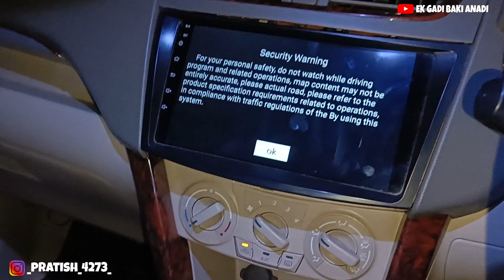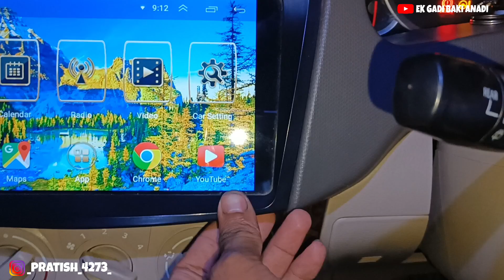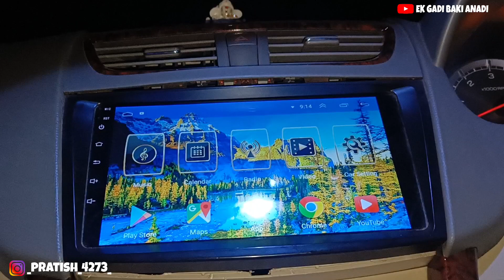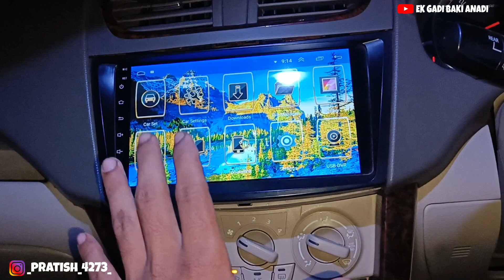Aftermarket Stereo ( Accesories) लावताना या गोष्टी चा विचार नक्की करा ⚠️⚠️⚠️⚠️⚠️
Accept Paid pramotion and Collaboration ✅💯
अधिक माहितीसाठी या लिंक वर क्लिक करा 📍

धन्यवाद🙏✅❤️🔔